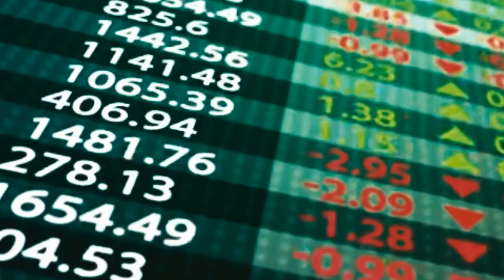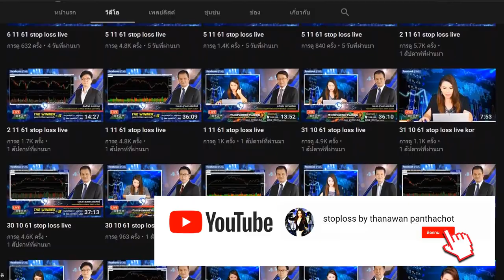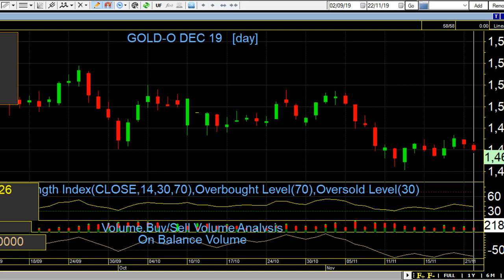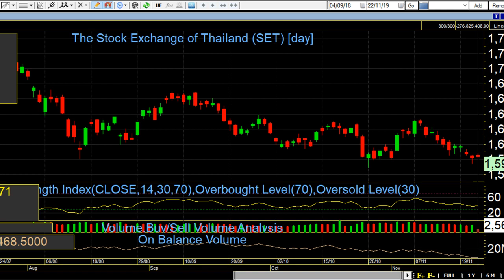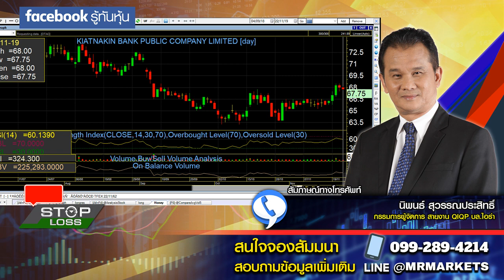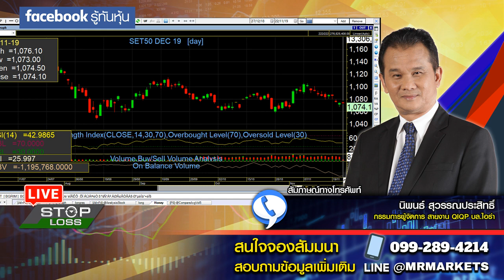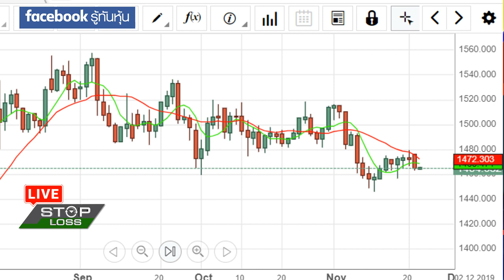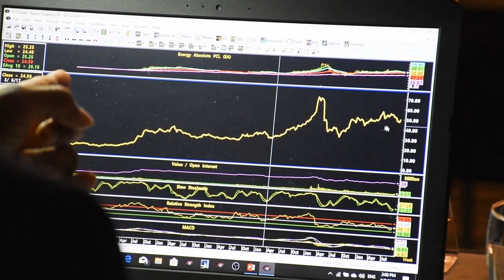Stop Loss Live 22112019